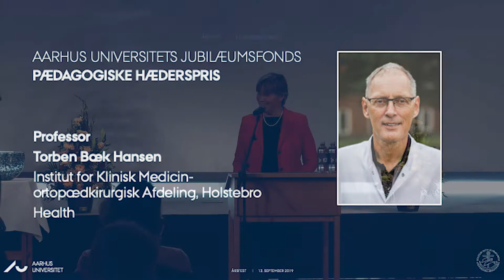Årsfest 2019: Overrækkelse af den Pædagogiske Hæderspris og Forskningsformidlingsprisen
Overrækkelse af Aarhus Universitets Jubilæumsfonds Pædagogiske Hæderspris og Forskningsformidlingspris til professor, Torben Bæk Hansen (Pædagogiske Hæderspris) og chefkonsulent, Jens Holbech (Forskningsformidlingspris).